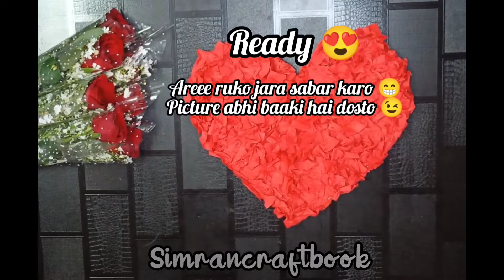CREPE PAPER PUFFY HEART FOR HOME DECORATION || DOOR HANGING 😮🤩✨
Crepe paper link👇🏻

Ditya Crafts Arham Mktg Crepe/Wrinkled Paper Rolls (Multicolour) - Set of 5

Reuse of vinegar Glass bottle

D.I.Y paper Fan

Teacher's Day gift ❤️

Re-use of vinegar Glass bottle

Beautiful Teacher's Day Card

Door Hanging Craft 🚪🎐

RAKHI MAKING

Wallmate 🎐 Paper Flower wallmate 🌼

Make Awesome Photo Frame out of Newspaper sticks 😲✨

Super Easy Newspaper Basket 😲

DIY Useless Box 😲✨

How to make birthday Gift Card